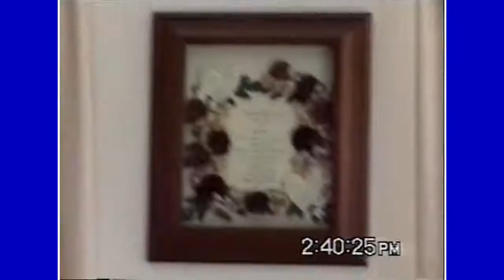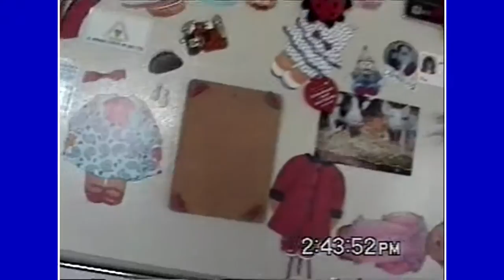Elizabeth's house tour 1998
My daughter, Elizabeth, narrates a short tour of our home at age 9.